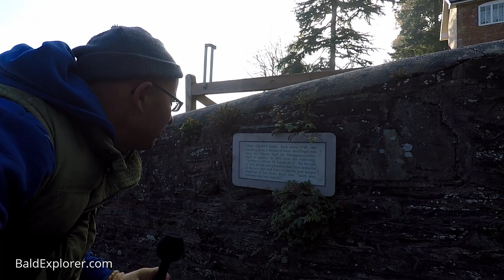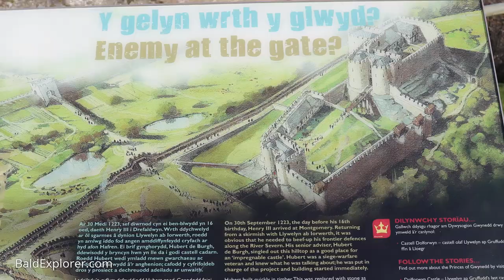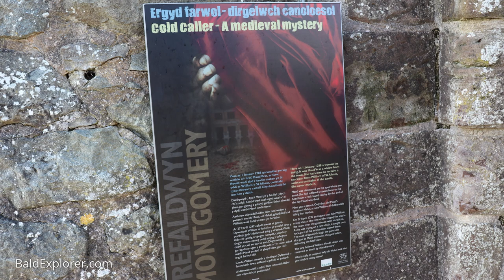A jaunt around Montgomery Castle in Wales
Today I am in Montgomeryshire and I am here to look at the splendid ruins of the castle that It sits high above the market town of Montgomery.

I am joined by Harriet and Lola. Having been here before many years ago, we are keen to refresh our memories and learn more about the stunning edifice and take in the spectacular views.

I hope you enjoy the video. They are funded 100% by people like you. If you like them, please help me make more: